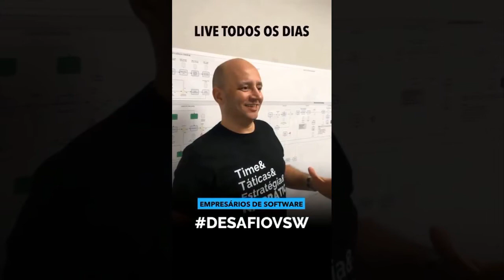Use o B.A.N.T. mesmo com times mais maduros.